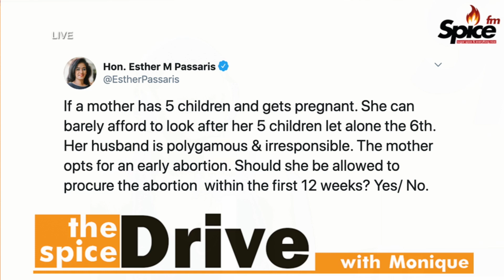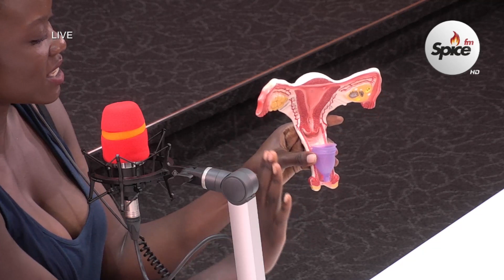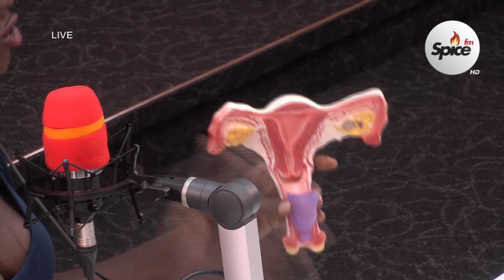The Menstruation Cup With Ebby Weyime GraceCup {Full Interview}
Produced by: Juliet Kibirio

The Home of Sugar, Spice and Everything Nice!
Stream us live on Spicefm.co.ke

Tune in on:
Nairobi 94.4 | Mombasa 87.9 | Nakuru 96.0 | Eldoret 96.7 | Nyeri 90.9 | Kisumu 102.5 | Malindi 97.7